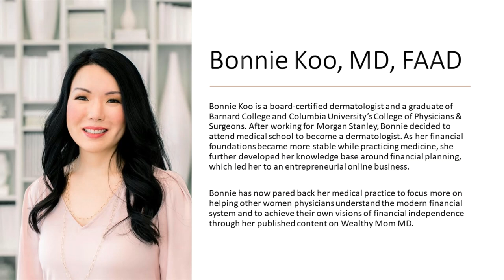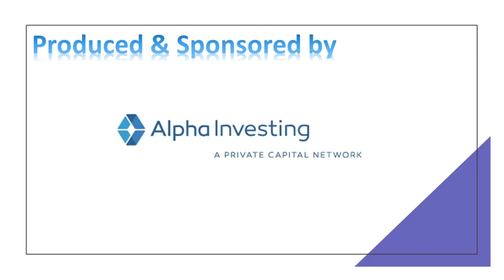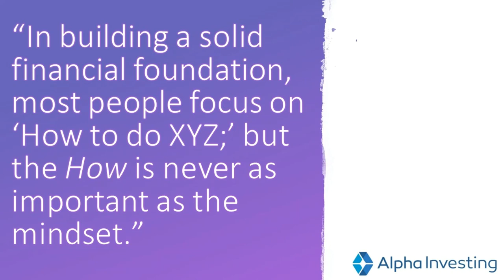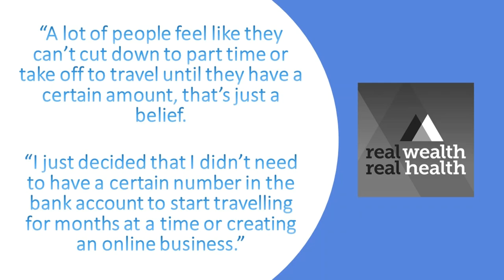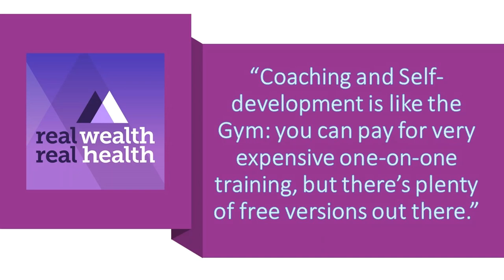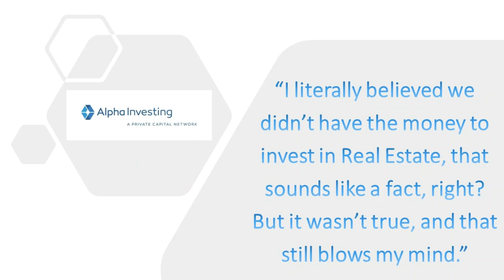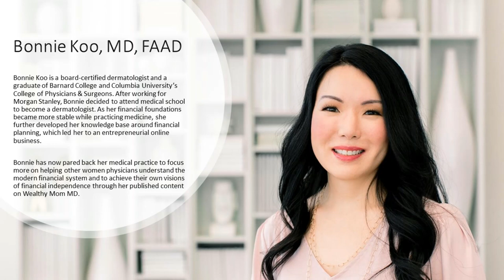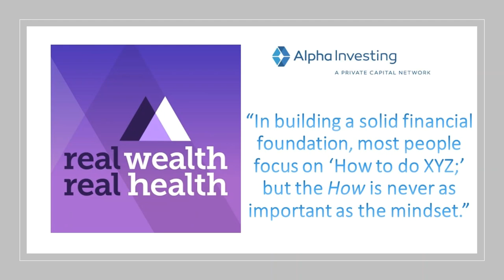From Dermatology to Women's Financial Empowerment - How One Woman Decided to Have it All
Becoming comfortable with taking the leap from steady employment to entrepreneurship, and the pivotal role that Mindset plays in that process.

In today’s episode of Real Wealth Real Health, our guest is Bonnie Koo, CEO & founder of Wealthy Mom MD. After working for Morgan Stanley, Bonnie decided to attend medical school to become a dermatologist. During this time, she never lost her passion for finances and money management, often finding herself the go-to person in her network. As her financial foundations became more stable while practicing medicine, she further developed her knowledge base around financial planning, which led her to an entrepreneurial online business. Bonnie has now pared back her medical practice to focus more on helping other women physicians understand the modern financial system and to achieve their own visions of financial independence through her published content on Wealthy Mom MD.

In addition to discussing her own career and experiences as an entrepreneur, we explore Bonnie’s experience with life coaching, her approach & philosophy toward building wealth, and the role coaching played in achieving her idea of financial success & independence. We learn from Bonnie the importance of changing our mindset and getting out of our own way by eliminating limiting beliefs. Bonnie’s entrepreneurial journey is filled with ups and downs that everyone can relate to, and her achievement of full financial independence is truly inspirational.

Key Insights:
• Figuring out how to identify and nurture your passions, and turn them into an entrepreneurial undertaking
• The common financial mistakes we all make, and how they can get in the way of long-term goals
• The changes we need to make in our lives and mindsets in order to get started with laying our financial foundation
• The impact of coaching, and how a change in mindset leads directly to being able to set your financial foundation & secure your future
• Understanding that opportunities like Real Estate Investing are usually more achievable than we think, once you make the decision to get started

Guest Bio:
Bonnie Koo, MD, FAAD is a board certified dermatologist and a graduate of Barnard College and Columbia University’s College of Physicians & Surgeons. She is the founder of Wealthy Mom MD where she empowers and coaches women physicians to take control of their finances and create the life they want. She currently lives in northern NJ with her fiancé and son.